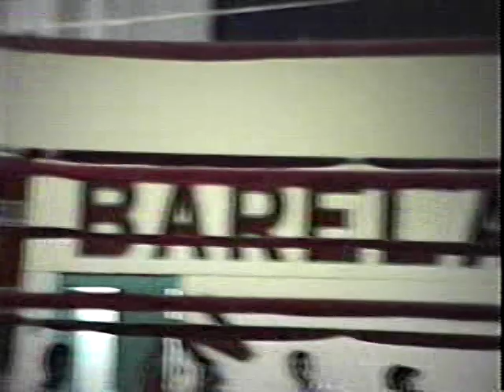TONY GUERRERO vs MARTY MAESTAS - Amateur Boxing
Sept. 1993 Amateur bout featuring Tony Guerrero of Colorado taking on Marty Maestas of Albuquerque's South San Jose Boxing Team.  Set for 3 rounds in the 143 Lb. Novice division.  From Barelas C.C. in Albuquerque.